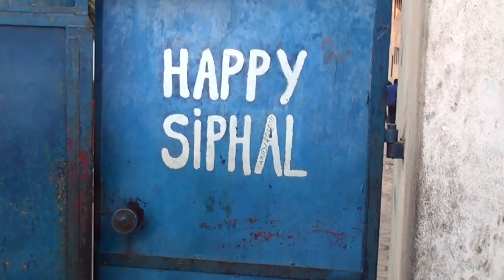TMEX, La Televisión Social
Bomberos Unidos Sin Fronteras (BUSF), ha cumplido 20 años e intervenido en 40 destinos, trabajando en rescate, salvamento, potabilización y distribución de agua, atención médica y ayuda humanitaria. Una vez finalizada la emergencia, continúan en las diferentes zonas de actuación, con proyectos de cooperación al desarrollo en materia de educación y sanidad.